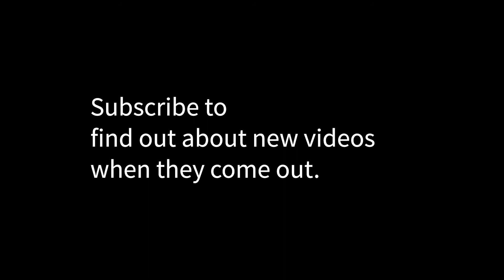Being Smart about Looking Stupid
This is a less technical video about how to succeed in school and life.

Note that any Amazon links in my video descriptions are generated by Amazon. Thanks.